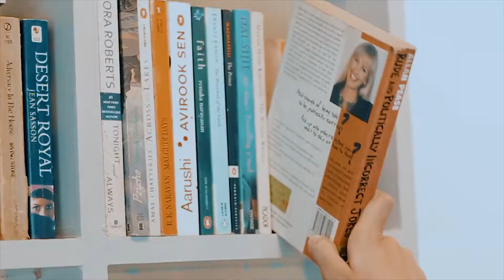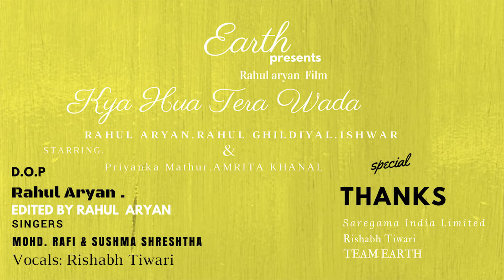Kya Hua Tera Wada - Rishabh Tiwari | Choreography By Rahul Aryan | Soulful Love | short Film..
TEAM EARTH Song- Kya Hua Tera Wada Audio Credits. Original Song Credits: Film: Hum Kisi Se Kum Nahin Singers: Mohd. Rafi & Sushma Shreshtha Music Composer: R.D. Burman Lyricist: Majrooh Sultanpuri Label: Saregama India Limited Music Credits: Music Re-Arranged & Re-Programmed: Tarun Sharma Additional Composition: Tarun Sharma Additional Lyrics: Munavvar Sadat Featuring: RAHUL ARYAN.RAHUL GHILDIYAL.ISHWAR . Priyanka Mathur.AMRITA KHANAL. Vocals: Rishabh Tiwari Audio Recorded Mixed & Mastered : Tarun Sharma @ BassCleff Studios Video By - Rahul Aryan A Film By Rahul Aryan Video Credits Director/ Producer/Videography / Editior - Rahul Aryan Asst.Director - Priyanka Mathur Original Song Credits - Saregama India Limited Follow us on :- YouTube Instagram Facebook Twitter Don't forget to Like, Subscribe and Share!

Category